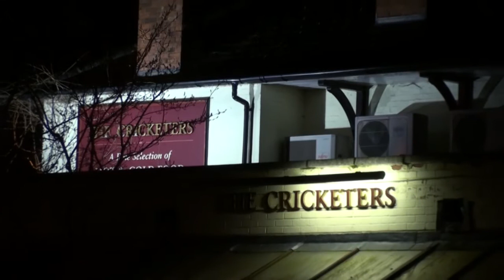Radio Wey - Pt 2 Charity Event 270310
Radio Wey charity Blues event held at The Cricketers, Addlestone.